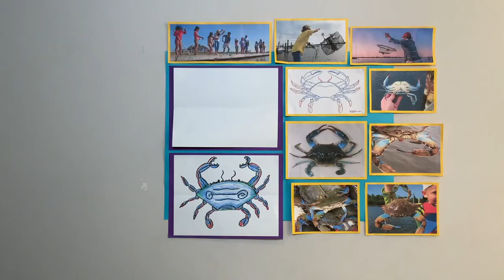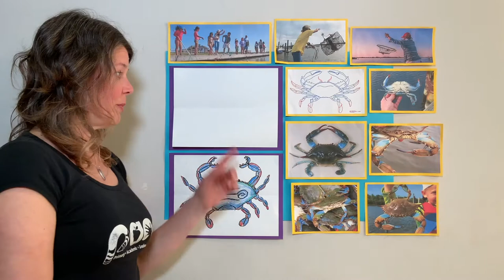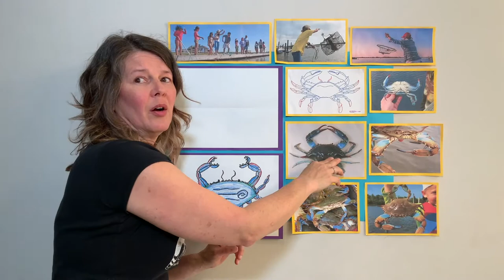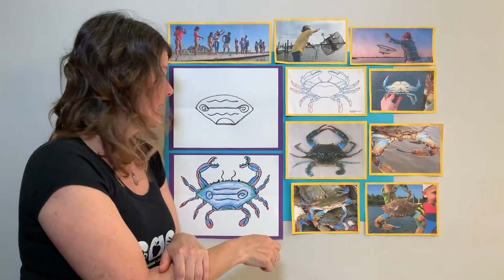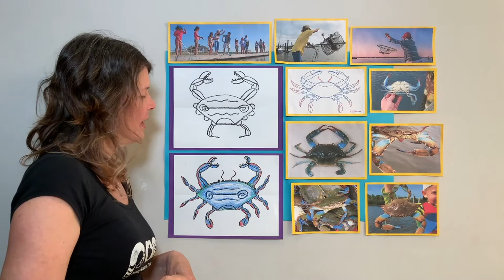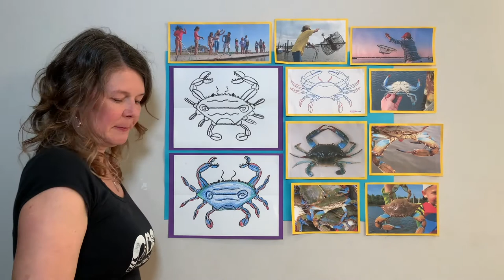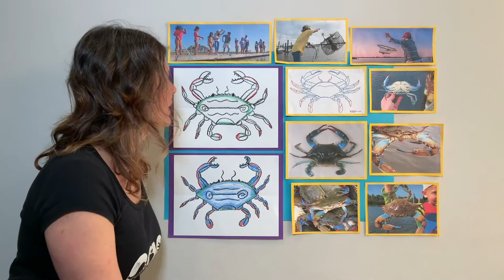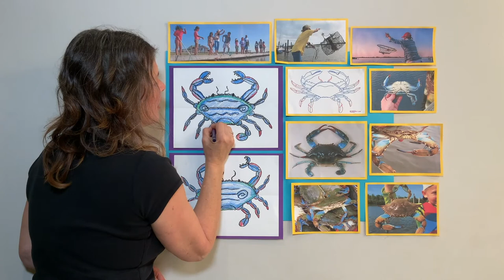K – Louisiana Lifestyle: Blue Crab (Visual Art)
Teaching Artist: Sasha Nick
Art objective: Lines, Shapes, Colors
Academic objective: Social Studies/Science (SS–Louisiana Lifestyle/Science–Unit 3)

Supplies: White paper-crayons including black, red, green, blue

PACE, a program of the Acadiana Center for the Arts in partnership with Lafayette Parish School System in Lafayette, LA, provides students with experiences in visual and performing arts through weekly lessons that integrate the arts into the school curriculum.